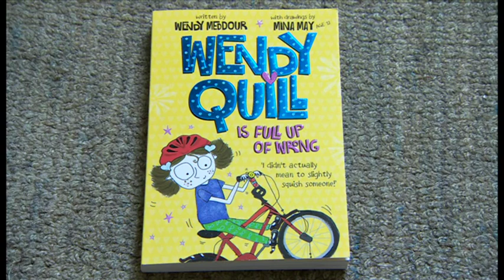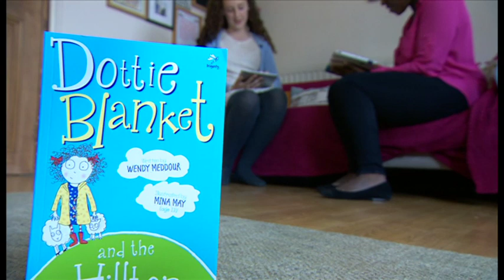Mina May: One of World's Youngest Professional Illustrators on CBBC Newsround